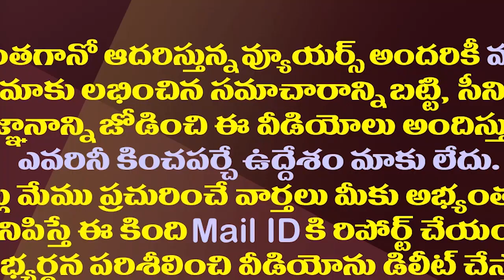లోకేష్ కు హఠాత్తుగా రెడ్లపై అంత ప్రేమ ఎందుకో.!?| Nara Lokesh Expressed Sympathy On Reddy Community